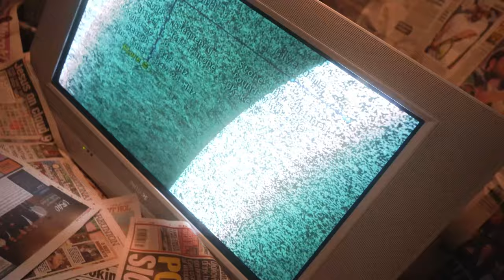SurreySide H - Cold Summer Freestyle (Music Video)